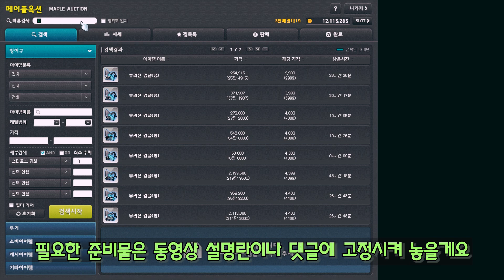[메이플] 무자본 220 극한돌파 뉴비들을 위한 5가지 필수 체크포인트!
하이퍼스텟에 아케인 심볼을 잠시 찍는거도 도움이 될 수 있습니다